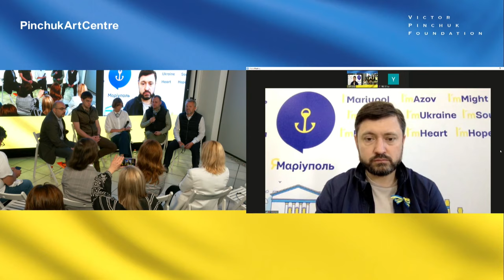“How to return after suffering” | Russian War Crimes House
24 May 2020, Davos, Switzerland: Today, a discussion “How to return after suffering” with Ivan Fedorov, Mayor of Melitopol, Anatolii Fedoruk, Mayor of Bucha, Vadym Boichenko, Mayor of Mariupol, Oleksiy Kuleba, Head of the Kyiv Regional State Administration, and Eugene Finkel, Associate Professor, School of Advanced International Studies, Johns Hopkins University, was held in the Russian War Crimes House in Davos. Kersti Kaljulaid, President of Estonia (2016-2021), moderated the event.